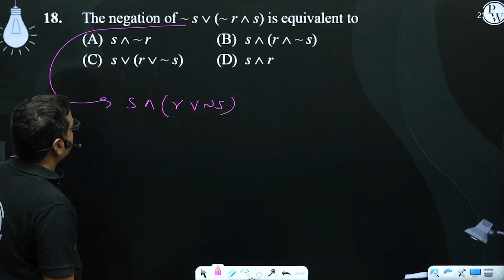The contrapositive of the statement "If you will work, you will earn money" is:....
The contrapositive of the statement "If you will work, you will earn money" is: 📲PW App